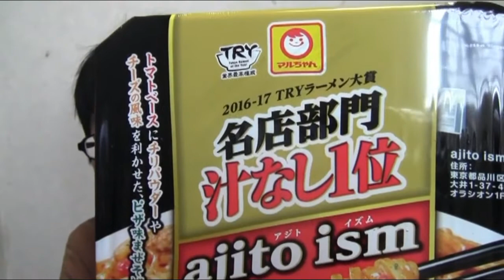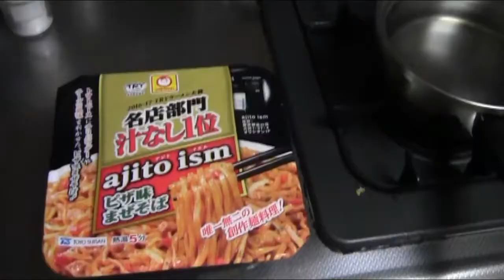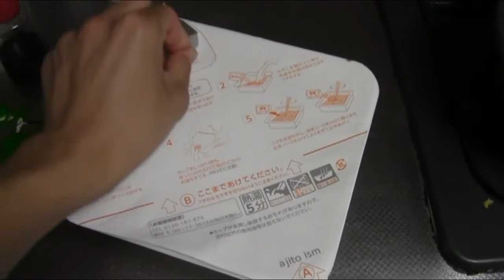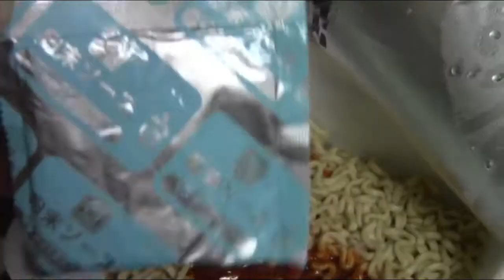名店部門汁なし1位のピザ味まぜそばを食べたら、ピザの味が凄かった、、